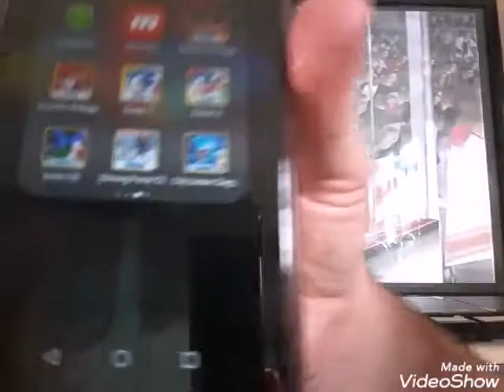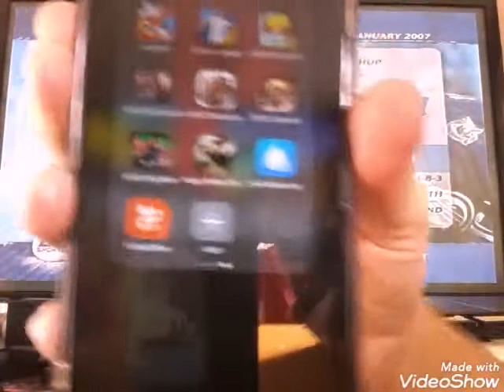Nhl 07 New York Rangers season mode #26 - Away v Calgary Flames